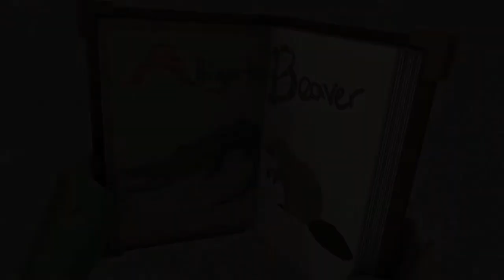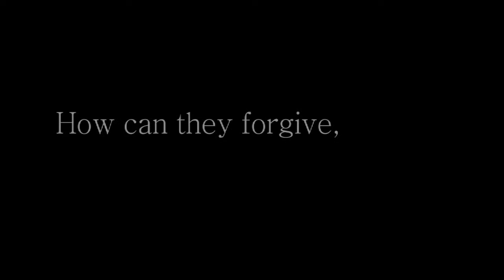La faute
Short movie achieved in 3 weeks by second year students. (2011)

Credits:
ONG LI YING TERESSA
TAN JIA HUI SHERMAINE
LYNN LIM XU XIN

© NYP/SIDM 2011